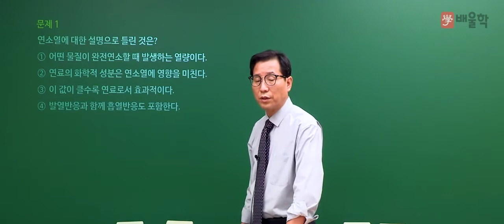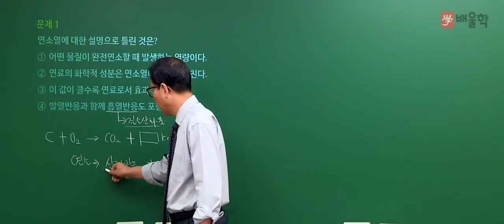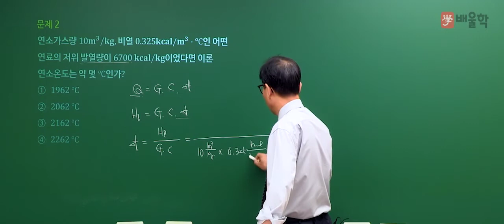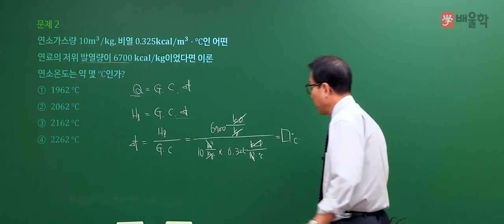[가스산업기사 필기] 2020년 3회 필기 기출 풀이 1과목 연소공학 - 허판효 교수님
27년 강의 노하우, 가스의 신 허판효 교수님의
2020년 3회 가스산업기사 필기 1과목. 연소공학 기출문제 해설 강의!

가스기사, 가스산업기사, 가스산업기사실기, 가스기사실기, 가스산업기사필기, 가스기사필기, 가스산업기사합격률, 가스기사인강, 가스산업기사기출문제, 가스산업기사난이도, 가스기사자격증, 가스기사시험일정, 가스산업기사인강, 가스산업기사시험일정, 가스산업기사필기합격률, 가스기사기출문제, 가스산업기사자격, 가스산업기사취업, 가스기사시험, 가스산업기사기출, 가스산업기사실기문제, 가스기사강의, 가스산업기사필기요점정리, 가스산업기사강의, 가스산업기사실기인강, 가스산업기사시험, 가스산업기사필답형, 가스산업기사과목, 가스산업기사자격증, 가스기사산업기사, 가스기사실기인강, 가스기사실기일진사, 가스산업기사실기일진사, 가스산업기사실기시험, 가스기사실기기출, 가스기사실기동영상, 가스산업기사실기기출문제, 가스기사인강추천, 가스기사실기작업형, 가스산업기사인강추천, 가스산업기사동영상, 가스산업기사실기동영상, 가스산업기사공부, 가스산업기사필기인강, 가스산업기사과년도문제해설, 가스기사동영상강의, 가스기사시험과목, 가스산업기사실기기출, 가스기사인터넷강의, 가스기사동영상, 가스기사무료강의, 가스기사문제